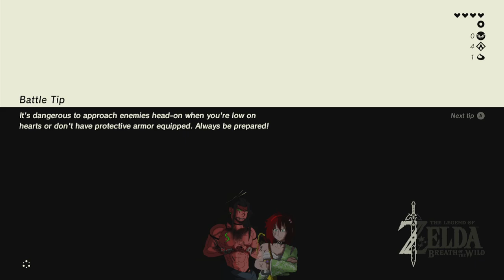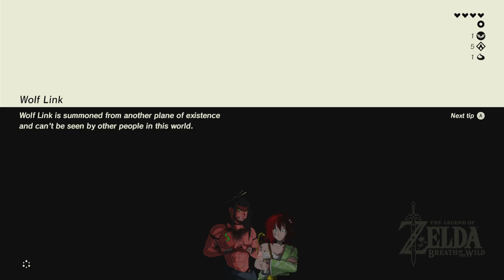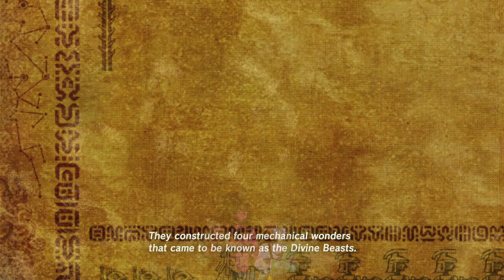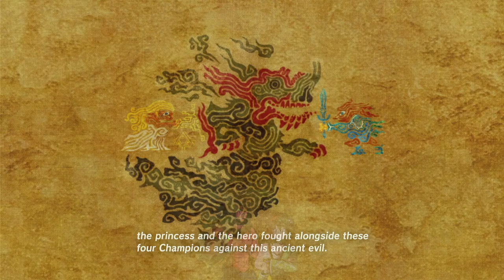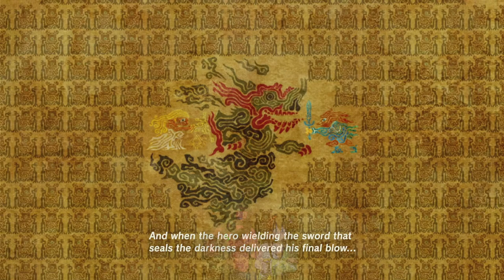STORMING THE CASTLE AND TAKING THEIR LOOT - LEGEND OF ZELDA: BREATH OF THE WILD - LET'S PLAY PART 2